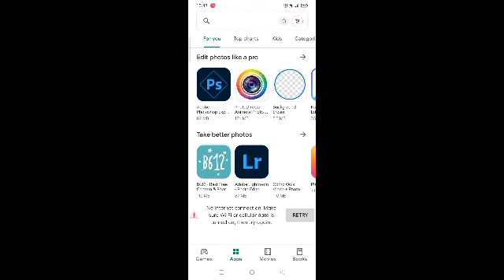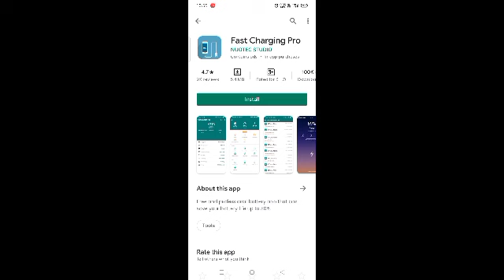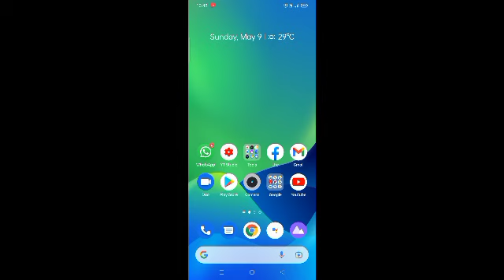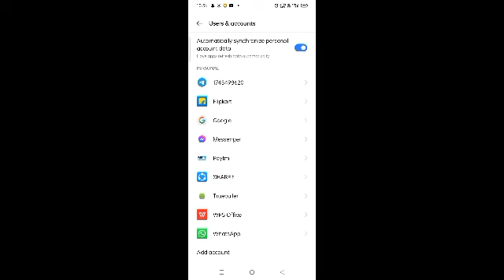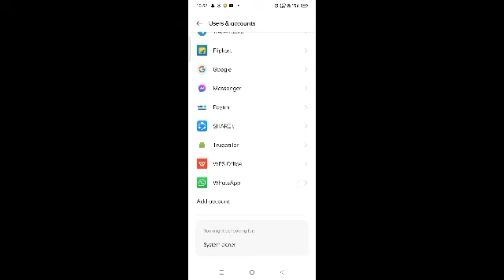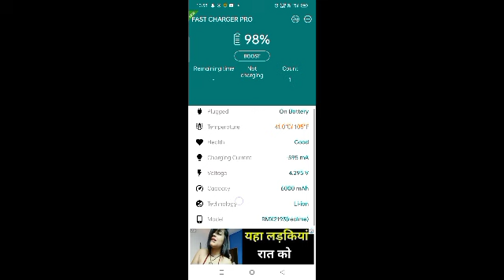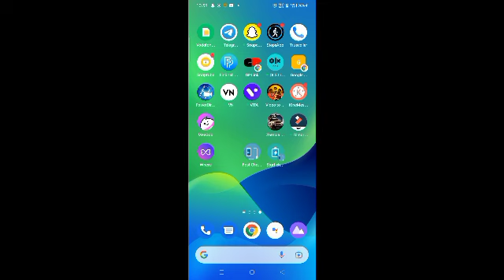How To Use Fast Charging Pro App | Fast Charging Pro App Kaise Use Kare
My Gadgets ✓

Category